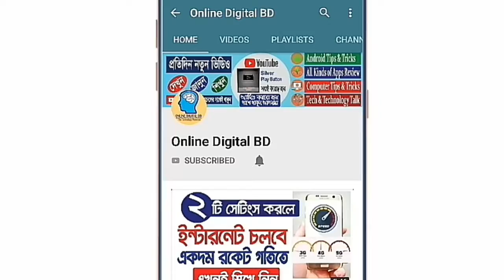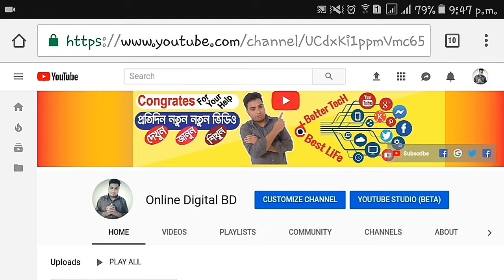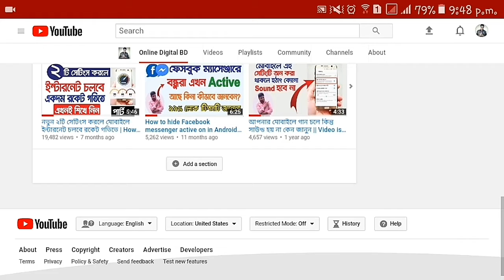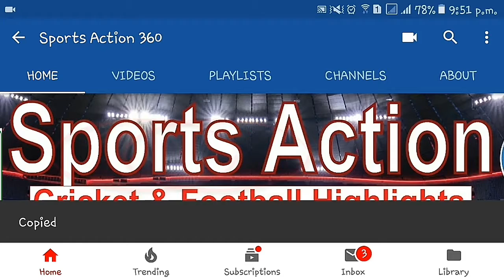How to Add Another Channel On Main Channel | Add Another Channel in Your Main Channel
How to AddAnotherChannel On MainChannel | Add Another Channel in Your Main Channel - This video showing how to add another channel on main channel and how to add another channel in your mail channel